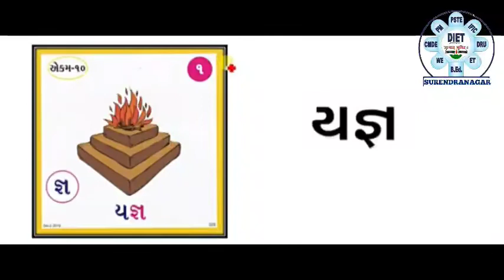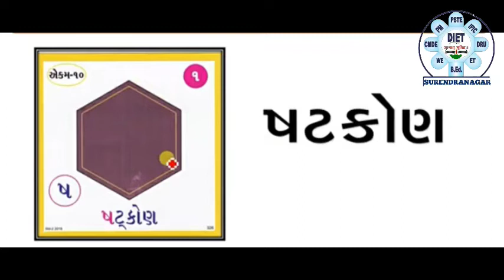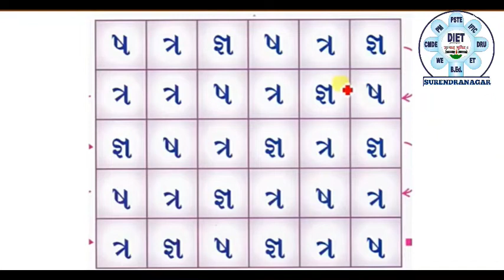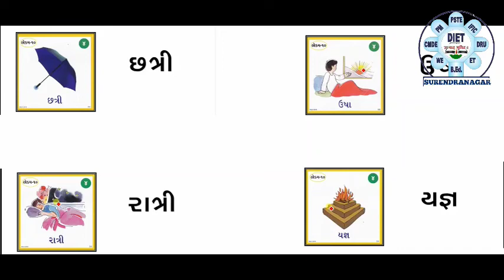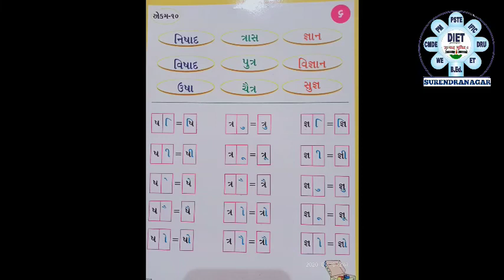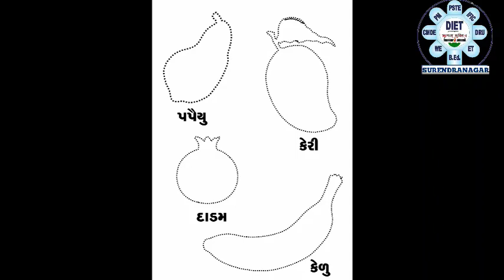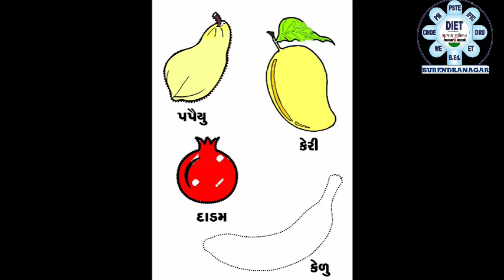Std.2 | Gujarati | Chap.10 | વંદરભાઈનું ઘર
ધોરણ - 2 | ગુજરાતી | પ્રકરણ - 10 | વંદરભાઈનું ઘર